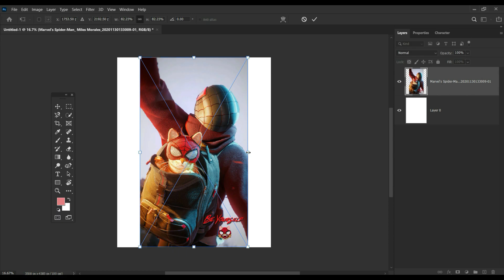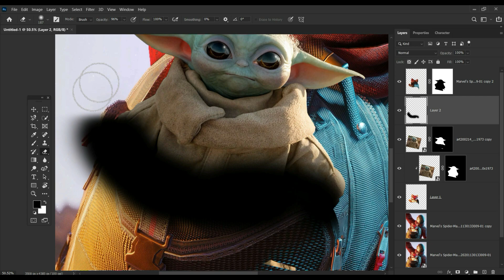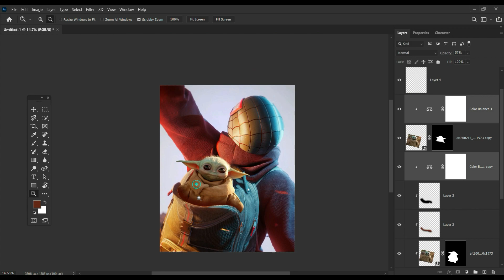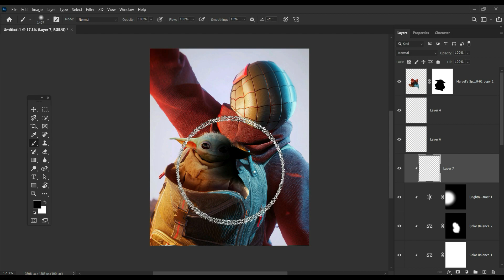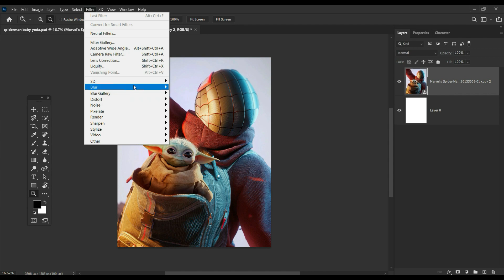Miles Morales Baby Yoda (Grogu) Concept Art | How to make Superhero Poster Composition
Miles Morales protecting Baby Yoda (Grogu) Concept Art
The image used is shot by virtua_photographer on Instagram
& other Pngs found on deviant art